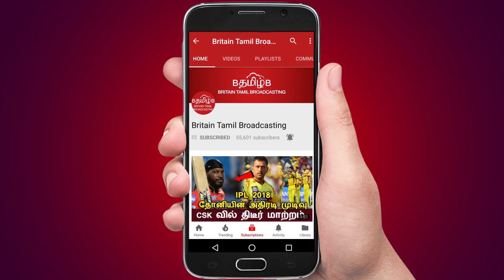இன்ப அதிர்ச்சி கொடுத்த ஜியோ ! மிக குறைந்த கட்டணம் டிவி, போன், இன்டர்நெட் எல்லாமே ஒரே லைனில்